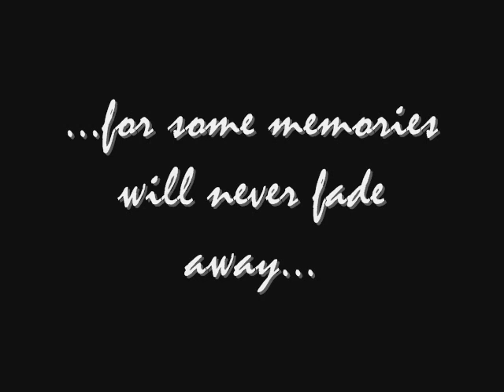damien rice - older chests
My video to the song of Damien Rice - Older Chests, with pictures taken by me on a mountain hike